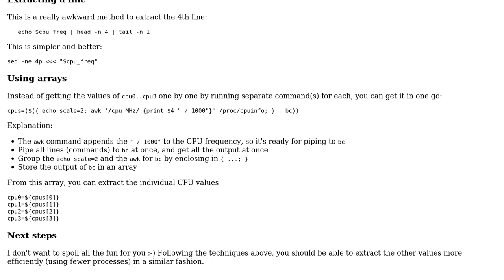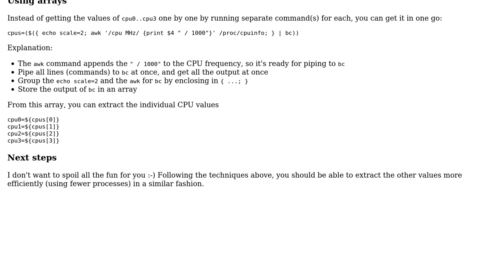Code Review: zsh system status script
With thanks & praise to God, and with thanks to the many people who have made this project possible! | Content (except music & images) licensed under CC BY-SA | Music | Images & others | With thanks to user janos user gregghz user 200_success and the Stack Exchange Network Trademarks are property of their respective owners. You are responsible for your own actions.